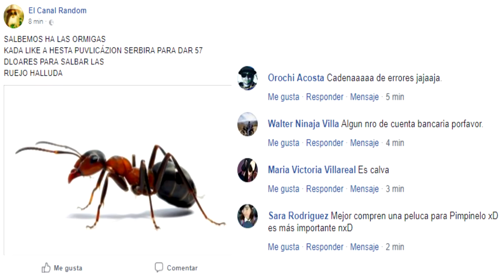CRITICA READY PLAYER ONE - Crítica de películas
Basada en el libro del mismo nombre, hoy os traemos la crítica de la última película de Steven Spielberg, llena de referencias y guiños a videojuegos y a la cultura pop.